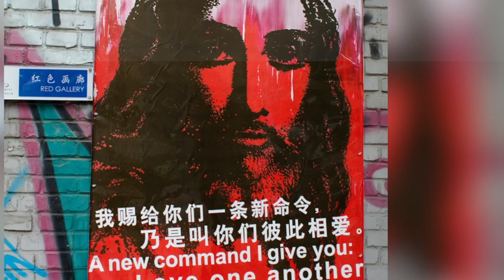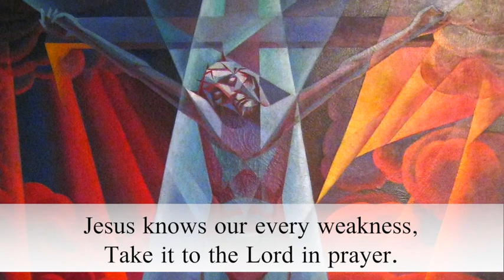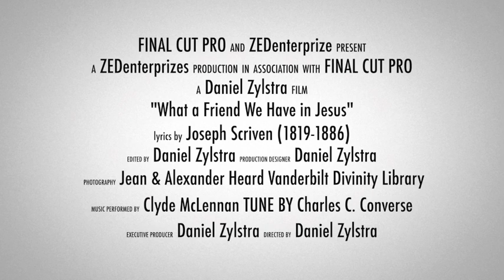"What a Friend We Have in Jesus" by Joseph Scriven - Art & Lyric Video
My first attempt at doing a lyric video for a hymn. This song by Joseph Scriven was written sometime in the late 1800s and has been a favourite of mine for most of my life. I was inspired to make a video for this song because a friend of mine, who passed away from cancer a number of years ago, acted with his whole family in a 4th Line Theatre production of the play "Scriven" about, of course, the writer of this song!

I was also inspired to make it because often, sadly, there are not very many options when it comes to lyric videos for older hymns. I love many contemporary worship songs, but I also love the older songs. Many of the videos that do exist for older songs, in my opinion, have very poor quality videos and pictures and editing, have terrible performances, or have pictures of a simpering, totally white, totally "handsome" "Jesus" pictures.